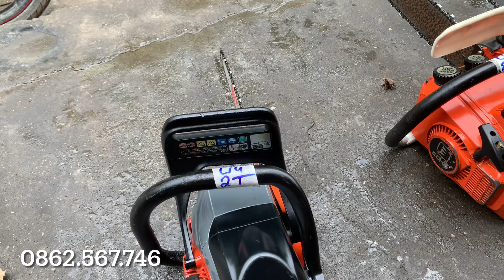28/8 Lô U Máy cưa Xích nhật bãi MAKITA ECHo SHINDAIWA đẹp xuất sắc … lh 0862.567.746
28/8 Lô U Máy cưa Xích nhật bãi MAKITA ECHo SHINDAIWA đẹp xuất sắc … lh 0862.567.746